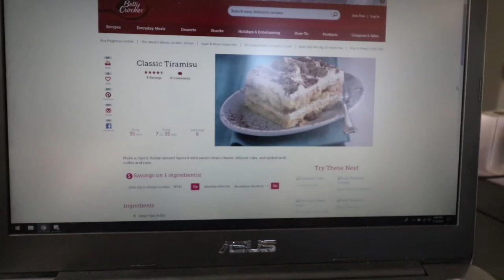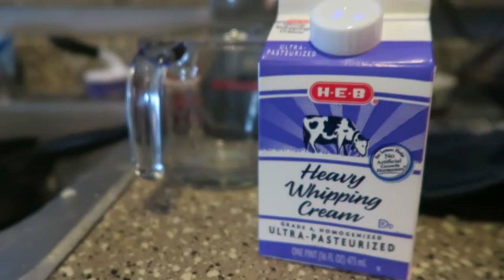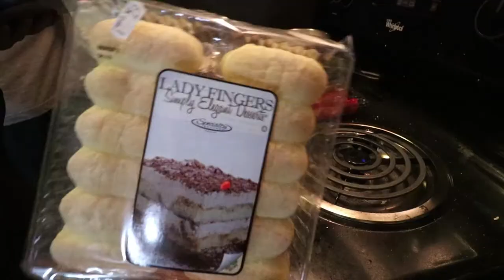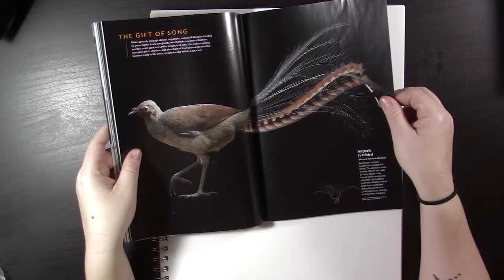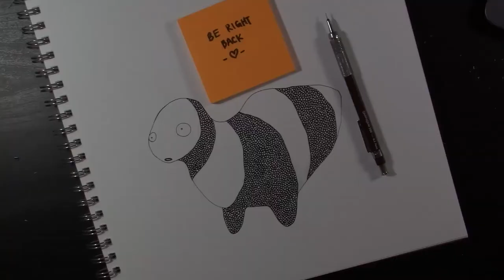How to Tiramisu / a watercolor bloop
Winter is receding here in central Texas, despite that silly groundhog seeing his shadow yesterday. Warmer days are on their way.

(I coulda used rum, but we didn't have any, and I didn't feel like going out and buying any. You're welcome to use rum though. Don't let me or nobody stop you there. You are free to rum it up, guy.)